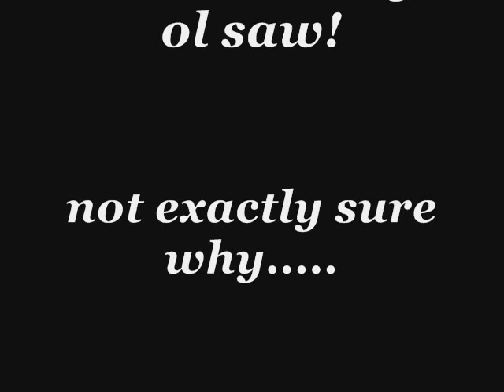my ratrod saw.wmv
vid i stumbled on in the computater just thought i`d throw it up